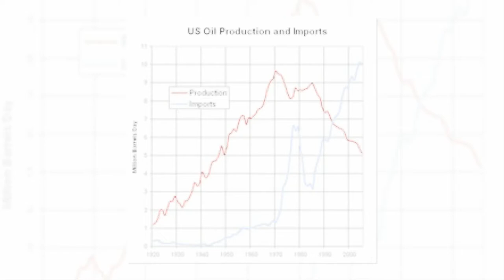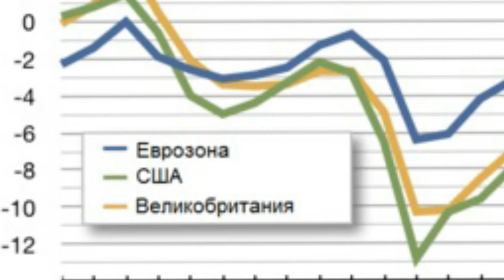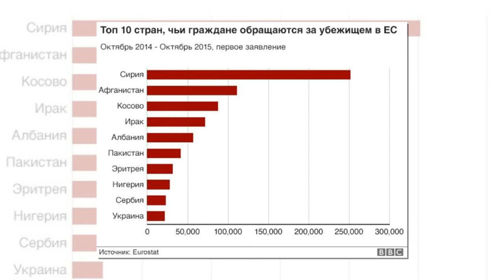В Европу идет энергетический кризис с трехзначными ценами на газ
Европа столкнулась с резким скачком цен на электроэнергию, поскольку стоимость газа взлетела до рекордного уровня, сообщает американское агентство Bloomberg.

2 дня назад - В среду, в вечернем эфире «Беларусь 1» появилось новое ток-шоу «Понятная политика плюс»  - 60 минут прямой эфир: